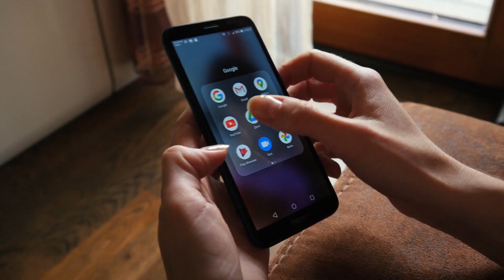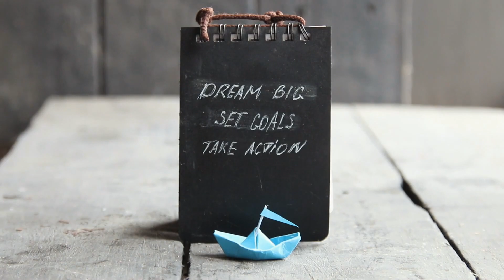5 Millionaire Habits That Changed My Life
What habits will really make an impact on your productivity and basically your life?
Looking at the most successful people out there and my most successful friends, there are 5 habits that every single one of them have.

1. Going from consuming to producing.
A lot of us spend most of our free time consuming content, whether it is on Netflix or on Instagram or any other platform. But what if you actually spend most of that time on producing things and learning skills?
In this video I explain how learning a high income skill is vital to making more money, so why not spend some of your free time on improving your skill?

2. Meditation
Meditation will be a game changer for everyone. Just taking 5-10 minutes out of your day to really sit down and bring your mind to ease will make a world of difference.
In this video I explain exactly what meditation will do to your brain and to you, and give tips on how to get started

3. Journaling
Putting your thoughts on paper will brings several benefits. First of all it will ease your mind. Rather then spending mental energy on trying to remember things, you can simply write them down.
It will also be good to see old thought processes, remember why you set certain goals and most of all, I love going back to my thought process of years ago and see how far I have come!

4. Stop wishing for things to happen - make them happen.
Yes, I do believe in law of attraction (mainly how our subconscious mind takes 95% of our decisions), however, if you really want things to happen you have to start taking action.
A lot of us will see some things on social media and wish they had that (fake?) life or make that much money etc. But it is all about taking action and changing your indset.

5. Start using work blocks
Working in work blocks will ensure that you decide what is important rather then simply having random things dictate what you do in a day.
Start by writing down all your must do's (this includes dinner with family/friends), then write down the should do's. If there is time left in your week, you can write down some could do's.
By working in blocks you will immensely increase your productivity.